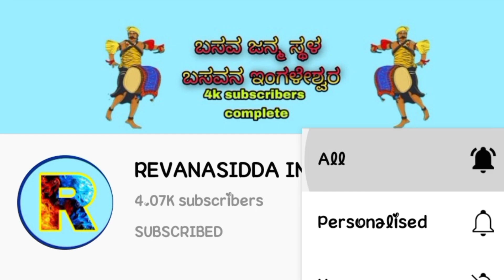ಅಂಬಿಕಾ ಹಲಸಂಗಿ ಡೊಳ್ಳಿನ ಪದ